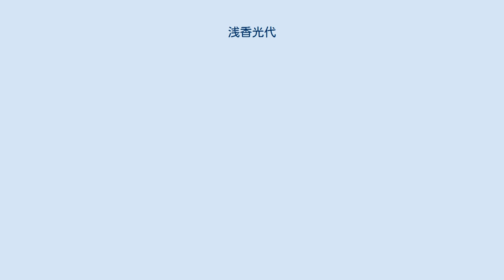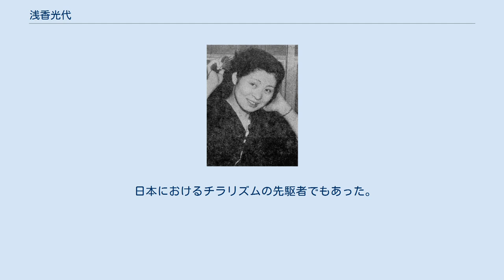浅香光代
浅香 光代（あさか みつよ、本名；北岡 昭子「きたおか しょうこ」、1928年〈昭和3年〉2月20日 - 2020年〈令和2年〉12月13日）は、日本の剣劇女優。
東京府東京市神田区（現：東京都千代田区神田）出身。
 愛称は「ミッチー」。
内縁の夫はコメディアンの世志凡太。
 10歳ぐらいの頃、浅香新八郎、森静子らの舞台劇団「新生国民座」に入団、森静子の森をとって芸名「小森昭子」をもらう。
1944年（昭和19年）、座長の浅香新八郎が急逝し新生国民座は解散する。
1945年（昭和20年）、阪東鶴蔵一座に入り「富士龍子」の芸名をもらう。
その後「浅香光代」と名乗り自分の一座を結成する。
 新劇団は以前からのプログラム演目に中堅看板役者達を引き継いだものの、知名度の無い劇団の人気は結団暫く低迷していたが、戦局悪化で曖昧な規制対象にされていた女剣劇の復活に携わると、たちまち人々の話題にのぼった。
 浅香光代一座はやがて浅草や新宿などの芝居小屋で専属など長期興行を張る中堅人気劇団へ成長した。
一座にはのちにてんぷくトリオで有名になる戸塚睦夫・三波伸介などが在籍しており、その幕間には玉川良一らが客演していた。
 1954年（昭和29年）、当時浅草で隆盛を極めていたストリップが公然猥褻罪で検挙されるようになると、それに代わる形で女剣劇が再注目され、昭和30年代に不二洋子、大江美智子、中野弘子らと共に女剣劇全盛時代の立役者となる。
 1958年（昭和33年）、最初の自叙伝である『女剣劇』（学風書院）を刊行。
 1970年（昭和45年）に一座を解散。
以後は一女優として、劇の他にテレビのレポーターなどでも活躍した。
 1974年（昭和49年）2月から約1ヶ月アメリカを巡業。
同年、テレビ「モーニングジャンボ」（TBS）のリポーター、1977年（昭和52年）より「お昼のワイドショー」（日本テレビ）のレギュラーとなる。
 1979年（昭和54年）、「演劇舞踊浅香流」を創始。
 1987年（昭和62年）、第3回浅草芸能大賞を受賞。
 2006年（平成18年）、武蔵野学院大学日本総合研究所客員教授に就任。
 2008年（平成20年）、文化庁長官賞を受賞。
2009年（平成21年）、旭日双光章を受章。
 2010年5月3日、プロレス団体「MAP」の旗揚げ戦に参戦し、高山善廣と対戦した。
 2013年、週刊誌上にて19歳のときに30歳以上年上の妻子持ちの政治家との間に子を妊娠し、未婚のまま息子を2人出産したことを告白した。
 その後の2014年1月にも、雑誌（『婦人公論』2014年2月7日号）にて20代で出産した隠し子がいることを公表した。
子の父親は既婚者の政治家で総理大臣、副総理を歴任した人物（故人）であり、子に対しても名を明かしていないという。
 2018年、2月20日で90歳になり5月11日都内のホテルで卒寿を祝う会を行いお祝いに駆けつけた萩本欽一、山東昭子、深谷隆司、亀井静香ら約300人を前に「浅香光代、これからも頑張ります」としっかりとした元気な声であいさつした。
 2020年12月13日午前1時47分、入院先の東京都内の病院にてすい臓がんのため92歳で死去。
 生前最後のテレビ出演は2020年12月22日に放送された「アナザーストーリーズ『阿部定事件 〜昭和を生きた妖婦の素顔〜』」（NHK BSプレミアム）。
収録は10月8日、生前の阿部定を知る人物として証言した。
 自身の殺陣に絶対の自信を持ち、番組企画等でお笑いタレント等に殺陣や演技指導するという企画に参加することがあった。
 野村沙知代に剣劇を教えたことで交流があり、舞台でも共演していたものの、『大沢悠里のゆうゆうワイド』の降板前最後の回（1999年3月31日）において、沙知代を批判をしたことがきっかけとなり、沙知代の逮捕（2001年12月）まで続くミッチー・サッチー騒動へと発展。
連日に渡り民放各局のワイドショーで取り上げられたことにより、これまでの高年齢者にシフトしていた知名度が若い世代でも認知されるようになった。
が、沙知代に対する名誉毀損で2004年に110万円の支払い命令を受けている。
 『大沢悠里のゆうゆうワイド』の水曜レギュラーを務めていた時代はオープニングに舞台での決め台詞である「御用だ!御用だ!!御用だ!!!お控えなすってぇ〜」がジングルコール...